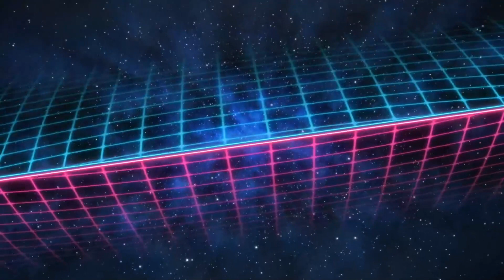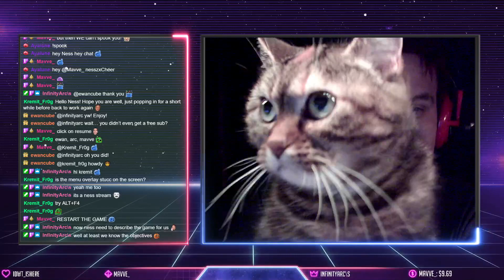Bendy and the Ink Machine